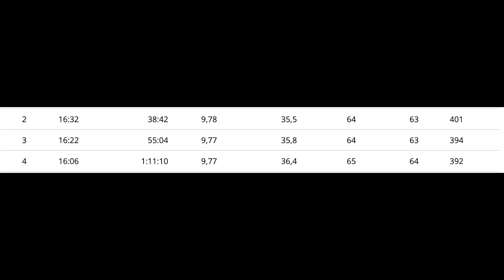Voltando a Treinar Direito - Ep 8: Primeiro treino de passo fazendo força!